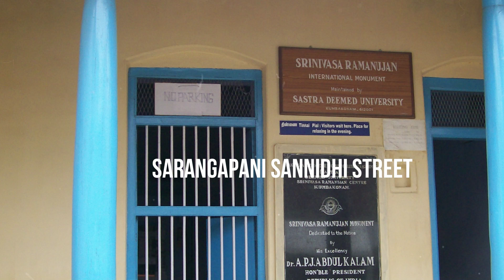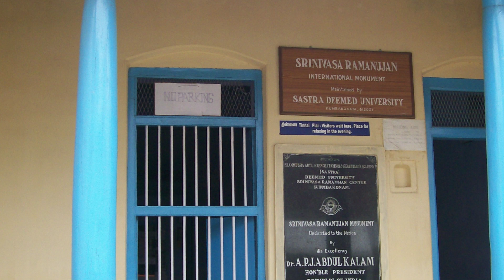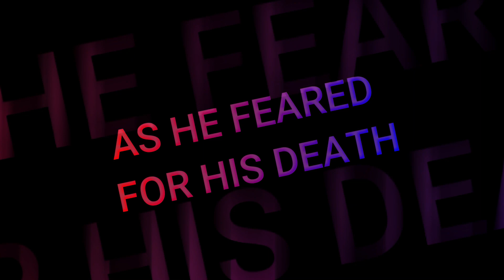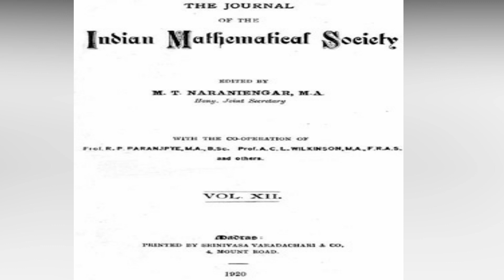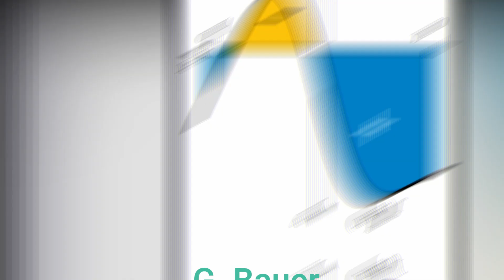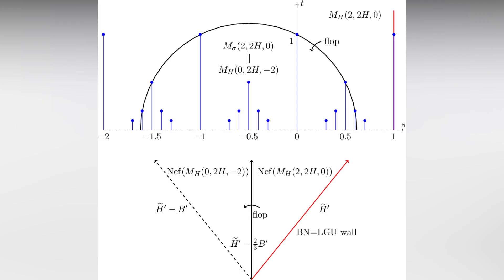Srinivasan Ramanujan the mathematician and his legacy|The genius mathematician Success story English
Srinivasan Ramanujan as an Indian mathematician who lived during the British Rule in India. Though he had almost no formal training in pure mathematics, he made substantial contributions to mathematical analysis, number theory, infinite series, and continued fractions, including solutions to mathematical problems then considered unsolvable.

During his short life, Ramanujan independently compiled nearly 3,900 results (mostly identities and equations). Many were completely novel; his original and highly unconventional results, such as the Ramanujan prime, the Ramanujan theta function, partition formulae and mock theta functions, have opened entire new areas of work and inspired a vast amount of further research. Nearly all his claims have now been proven correct. The Ramanujan Journal, a scientific journal, was established to publish work in all areas of mathematics influenced by Ramanujan, and his notebooks—containing summaries of his published and unpublished results—have been analyzed and studied for decades since his death as a source of new mathematical ideas.